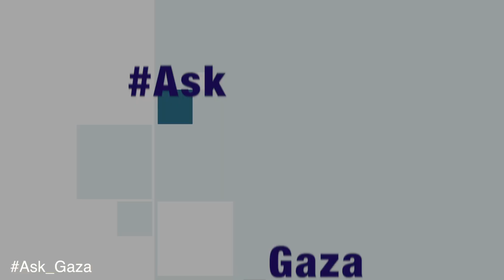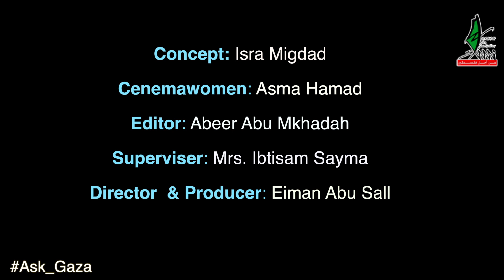Ask_Gaza | Episode 4: Do You Hate Jews?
Women for Palestine
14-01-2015